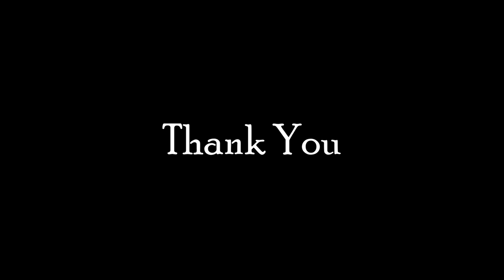Dekhte Dekhte | Dance cover| Batti gul meter chalu | Team Naach choreography | Tapeshwari & Harsha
Hey guys, here's the new video.. Its a dance cover of the song Dekhte Dekhte from the movie Batti gul meter chalu and the choreography is by my favourite , Team Naach..We attended their dance choreography class in mumbai on this song and absolutely loved how beautifully they had choreographed it.. The video is shot & edited by the very talented Vikas Gorule . Hope u all enjoy watching our dance on it.